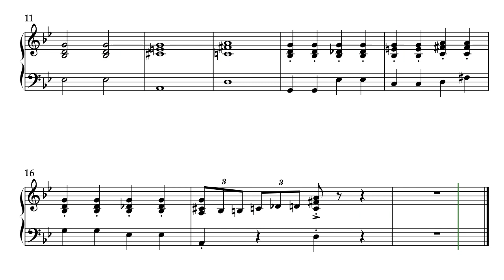You're A Mean One, Mr Grinch piano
Piano part for Mr. Grinch.